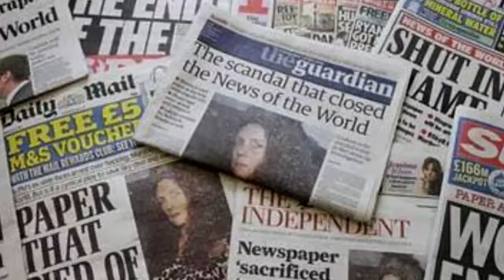DM News :: Mulher casa com própria filha nos EUA (09/09/16)